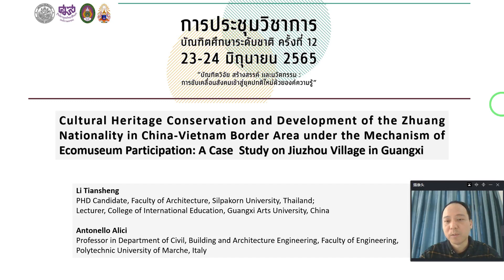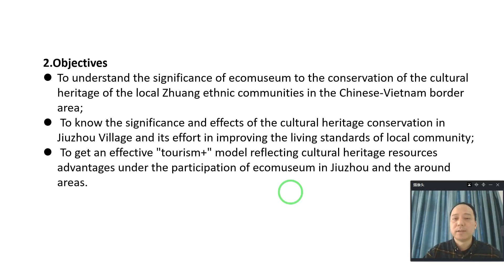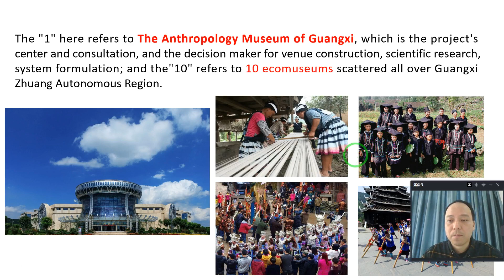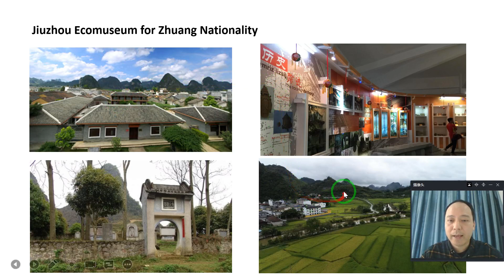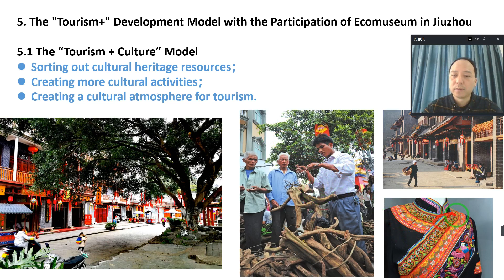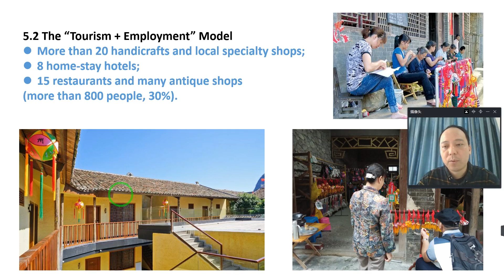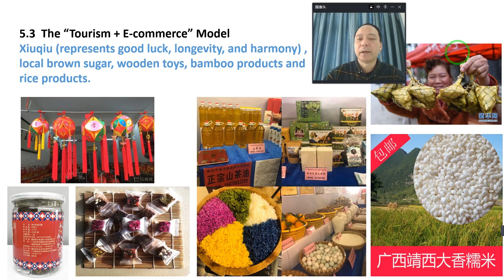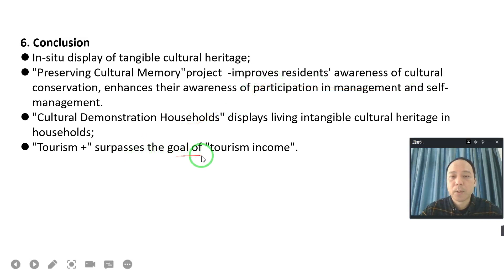20220621 Li Tiansheng's Video conference